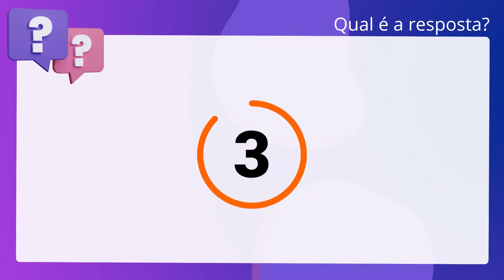QScon Direito: [Art. 30, § 5º, Lei 8.666/93] Instituto Consulplan 2019 - Promotor de Justiça (MPE-SC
Art. 30, § 5º, Lei 8.666/93 | Instituto Consulplan 2019 | Promotor de Justiça | (MPESC)

Dentre a documentação relativa à qualificação técnica para a habilitação nas licitações, a Lei n. 8.666/1993 permite a exigência de comprovação de atividade ou de aptidão com limitações de tempo ou de época ou ainda em locais específicos.

Gabarito: Falso